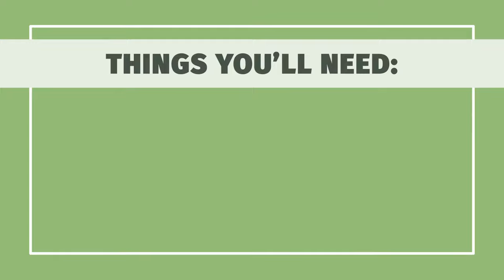How To Drink Absinthe